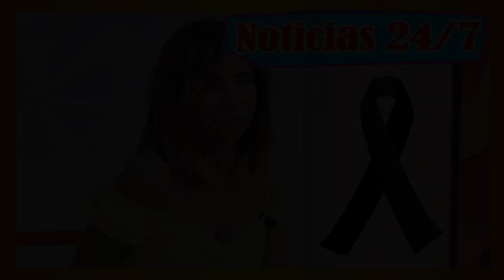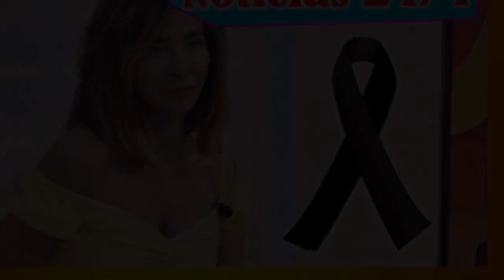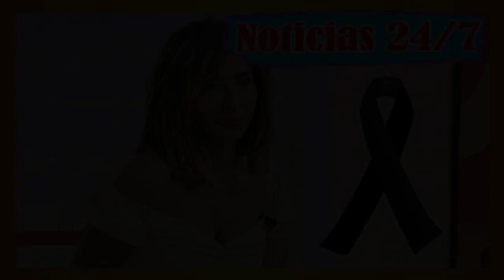Encontrada MU3RTA a sus 42 años - María Patiño en shock lo esconde y no da la trágica noticia